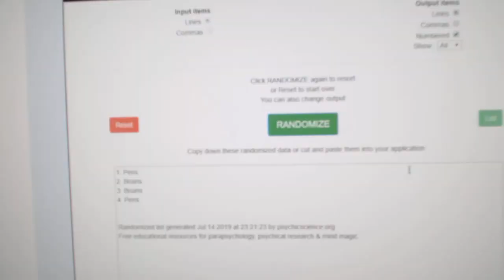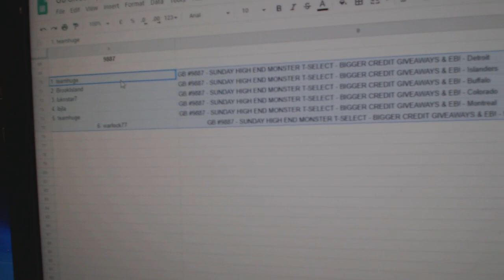Multi Randoms - C&C GB #9887